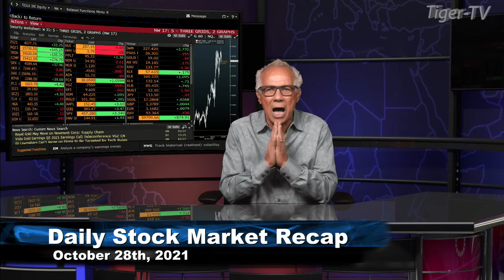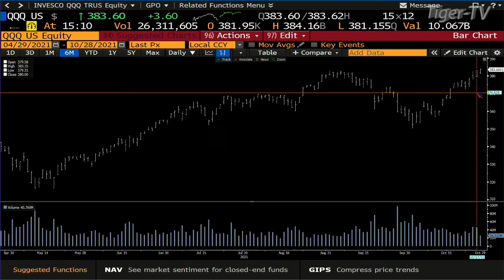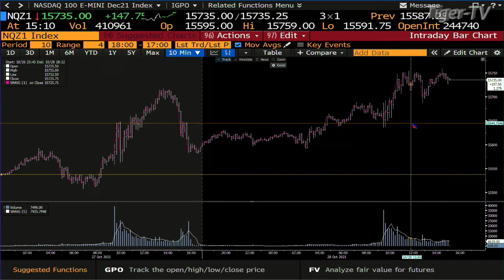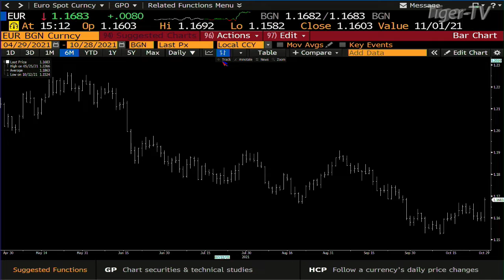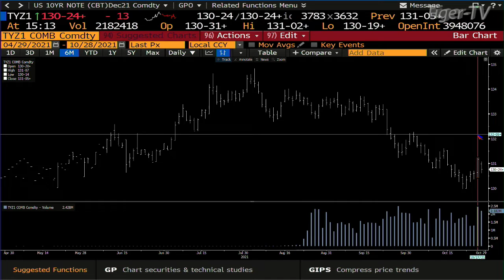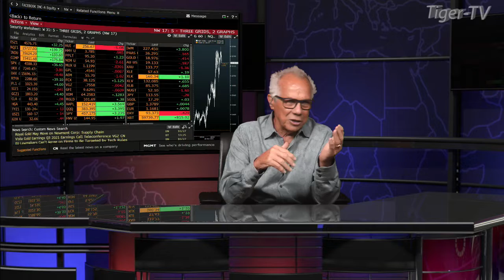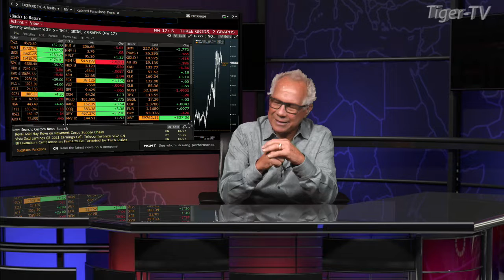October 28th, Daily Market Recap - 2021